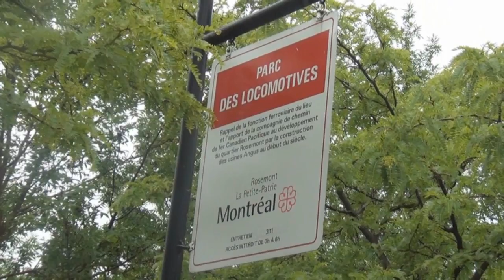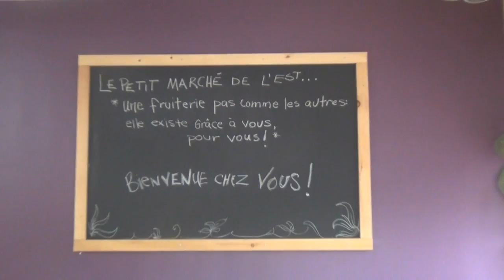Montréal dans ta Pipe: Rosemont (sous la pluie)